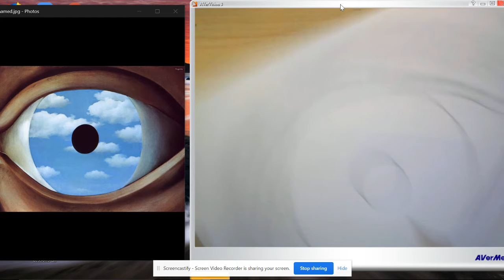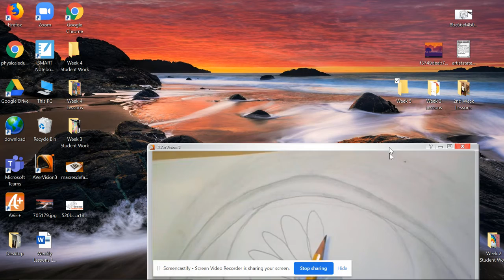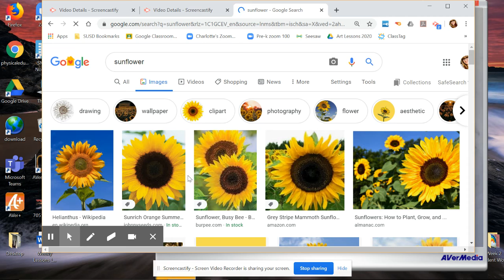Magritte: Demo 3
Drawing a Magritte Surrealist eye-Demo 3.